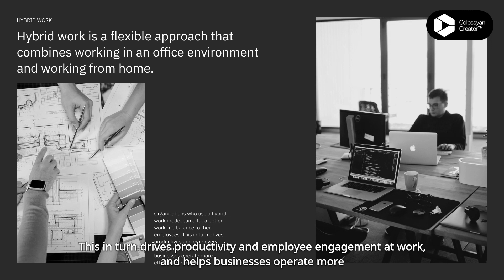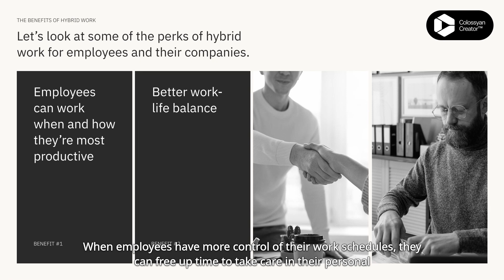best stocks to buy now | stock market | ashu bagri | stock market news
what is hybrid working. The hybrid workplace model combines remote workers with on-site workers and offers flexibility to choose where and when they work. Hybrid work is a flexible work model that supports a blend of in-office, remote, and on-the-go workers. It offers employees the autonomy to choose to work wherever and however they are most productive.

There are many different types of hybrid work models, but some common ones include:

Split-week: Employees work from home for some days of the week and in the office for other days.

Flexible: Employees have the freedom to choose when and where they work, as long as they meet their goals.

Office-first: Employees are required to work in the office most days of the week, but they have the option to work remotely on occasion.

The benefits of hybrid work for employees include:

Increased flexibility: Employees can choose when and where they work, which can improve their work-life balance and productivity.

Reduced commuting: Employees can save time and money by not having to commute to the office every day.

Improved collaboration: Employees can collaborate with each other more easily, whether they are in the office or working remotely.

The benefits of hybrid work for employers include:

Reduced office space costs: Employers can save money on office space by allowing employees to work remotely some days of the week.

Increased employee satisfaction: Employees who have a hybrid work arrangement are typically more satisfied with their jobs.

Improved productivity: Employees who have a hybrid work arrangement can be more productive, as they can work in the environment that best suits their needs.

Hybrid work is a growing trend, and many companies are now offering hybrid work arrangements to their employees. If you are considering a hybrid work arrangement, there are a few things you should keep in mind:

Make sure you have the right technology: You will need to have the right technology in place to support hybrid work, such as video conferencing software and cloud-based collaboration tools.

Set clear expectations: It is important to set clear expectations with your employer and your team about how you will work remotely and in the office.

Communicate regularly: It is important to communicate regularly with your team, both when you are working remotely and in the office.

Hybrid work can be a great way to improve your work-life balance and productivity. If you are considering a hybrid work arrangement, I encourage you to talk to your employer about the possibility.

What is an example of hybrid work?

How many days is hybrid working?

What is hybrid vs remote work?

Is hybrid good for work?

Ashu Bagri, a renowned stock market expert, shares his insights on the latest Nifty predictions and the best stocks to buy now in his new and best video. Don't miss out on this compelling film, packed with valuable information and market analysis.